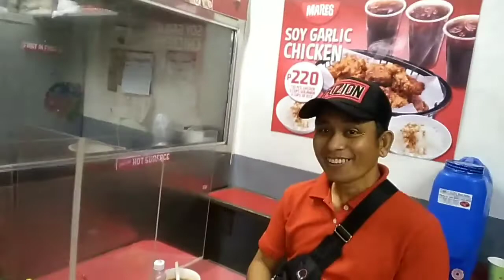DAY 9 mahirap pala talaga matuto sa manual mga Kabalikat